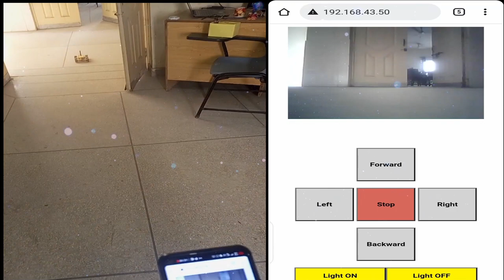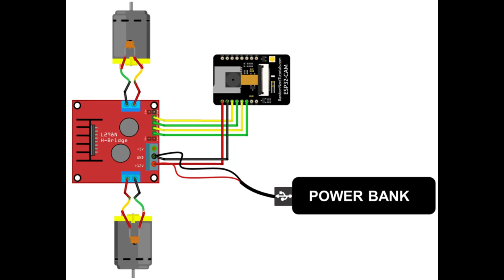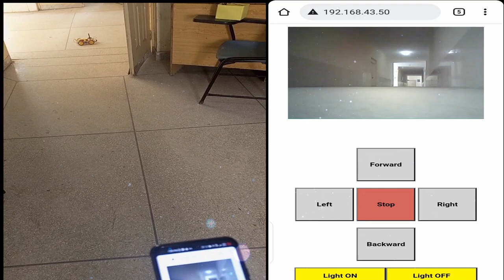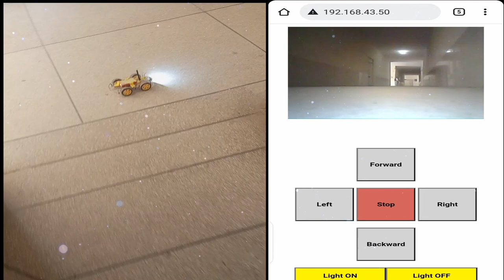ESP32 CAM Remote Controlled Car Robot Web Server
Parts Required For this project:-
 we’ll use the following parts:
ESP32-CAM AI-Thinker with external antenna
L298N Motor Driver
Robot Car Chassis Kit
Power bank or other 5V power supply
Prototyping circuit board (optional)

Instructions:-
Insert your network credentials and the code should work straight away.
const char* ssid = "REPLACE_WITH_YOUR_SSID";
const char* password = "REPLACE_WITH_YOUR_PASSWORD";

How the Code Works
Let’s take a look at the relevant parts to control the robot. Define the GPIOs that will control the motors. Each motor is controlled by two pins.

define MOTOR_1_PIN_1 14
define MOTOR_1_PIN_2 15
define MOTOR_2_PIN_1 13
define MOTOR_2_PIN_2 12

Video Editor:-  davinci resolve 17 & Windows Video Editor

Song:-          High
Artist:-         JPB
Licensed to YouTube by:-   AEI (on behalf of NCS); AMRA, BMI - Broadcast Music Inc., LatinAutorPerf, MINT_BMG, ASCAP, Featherstone Music (publishing), UNIAO BRASILEIRA DE EDITORAS DE MUSICA - UBEM, and 12 Music Rights Societies